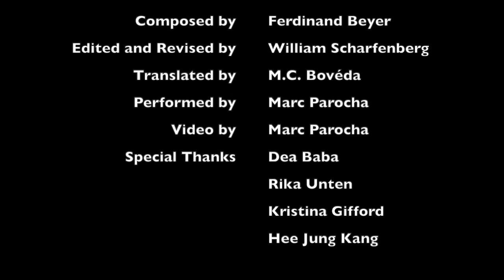Beyer Exercise No. 27 - Piano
Ferdinand Beyer Exercise No. 27 for piano. Editor, William Scharfenberg. Translator, M.C. Bóveda.

For teaching purposes only.

0:11 A section
0:28 B section
0:43 B section repeat